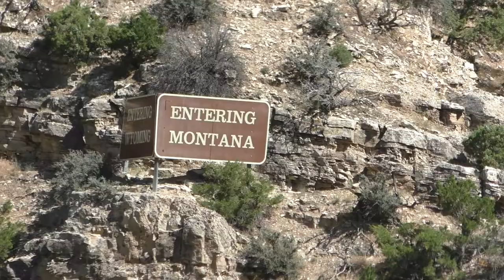2018-Bighorn Canyon, National Recreation Area (MT, WY - USA)